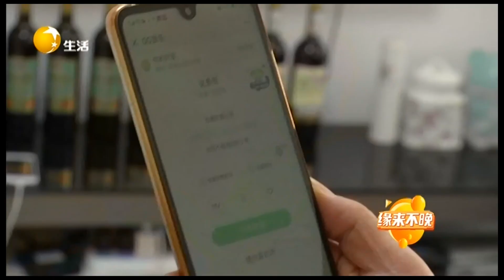緣來不晚 2022 第182期：大媽相親說出自己的壓力，閨蜜壹旁看著幹著急